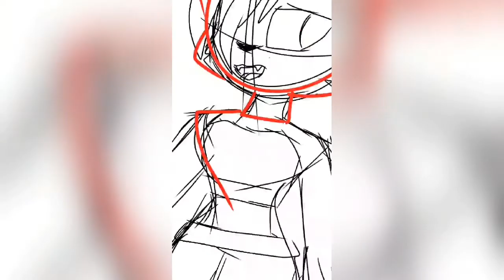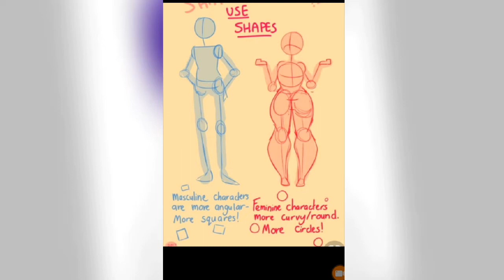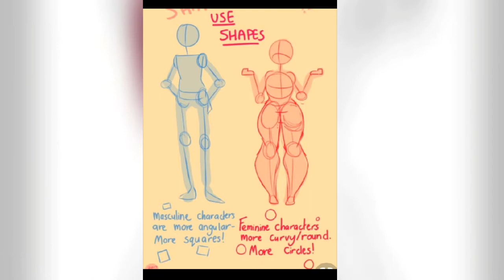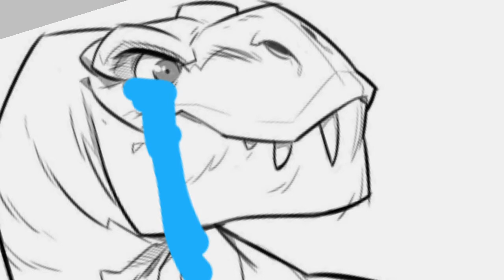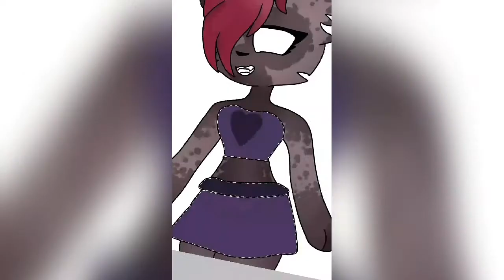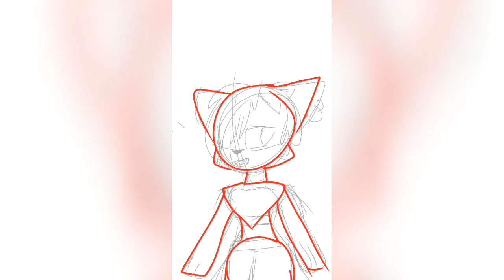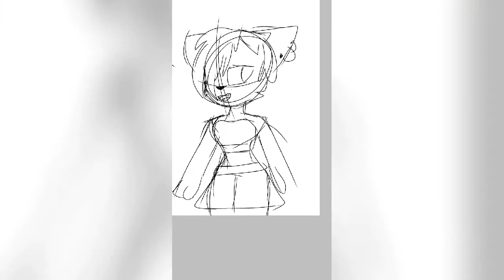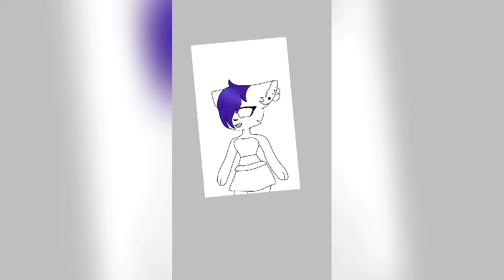Roxie Rambles: Art Anatomy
This is the first episode of Roxie Rambles, A show where I talk about whatever I like
All speech is completely improvised
Sorry if any images don't pop up when I say they should :3